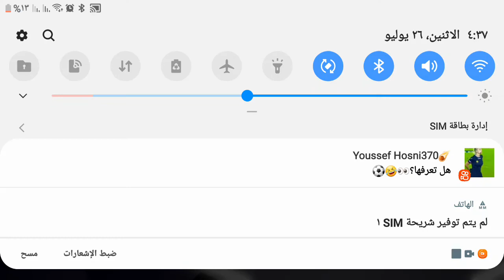Basically fnf just daddy dearest dad battle fnf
The only thing that I can think about was a member that is a YOUTUBE player that